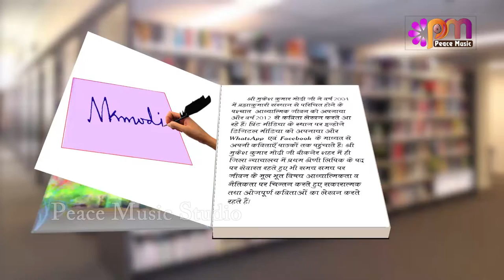EP 11 Kavita By Mukesh Modi | Sukho ki barish